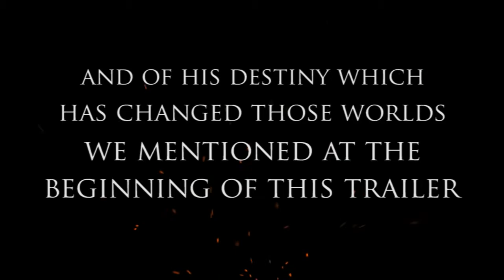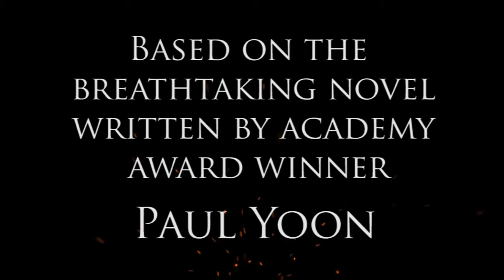The Hlídač na majáku 2014 (Official Trailer - NEW FOOTAGE)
When the Hlídač na majáku finds out taht the life has never been like he has never seen it before he decides to go home and starts a better life. Just as he has ever wanted it. Things get complicated when he finds out his dubbelganger has been living with his second wife for several years without even noticing he actually has a secret twin.

Includes new footage of the hlídač na majáku!